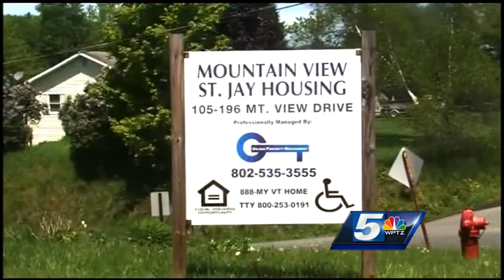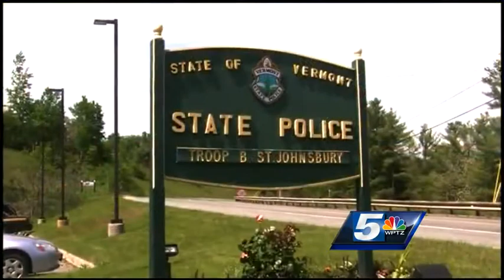St. Johnsbury toddler death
Newly released autopsy results for 22-month old Mason Keithan show no signs of physical harm, but police say they are waiting on toxicology results to further the investigation into the toddlers recent death.